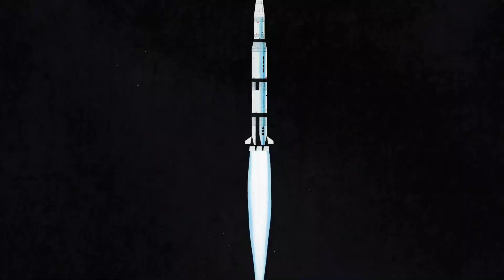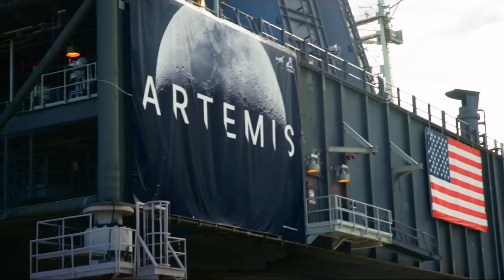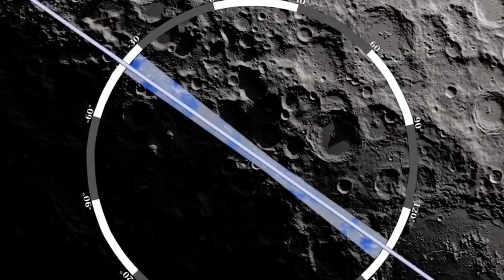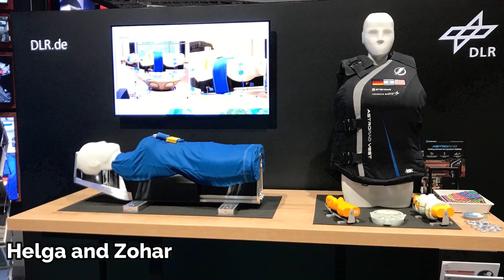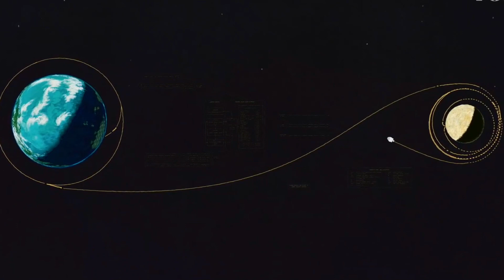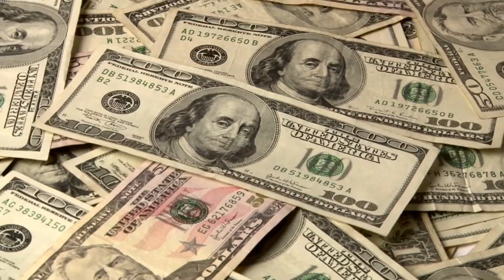What Will NASA's Artemis Mission Discover?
NASA's Artemis Moon Mission

Inspired by Artemis I Launch Tests NASA’s Mission to Return Humans to the Moon | WSJ

Inspired by NASA Sets Date For Next Artemis I Rocket Launch Attempt

Inspired by How NASA’s Artemis 1 Launch Will Prepare Astronauts To Return To The Moon

Inspired by Nasa Moon mission Artemis gets go ahead to launch – BBC News

Inspired by What to expect on NASA's upcoming Artemis I mission to the moon